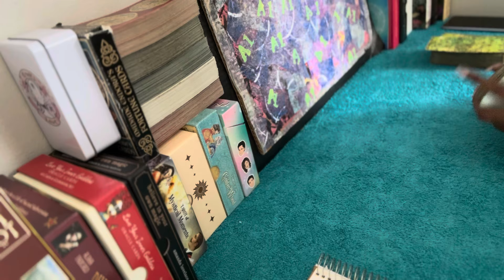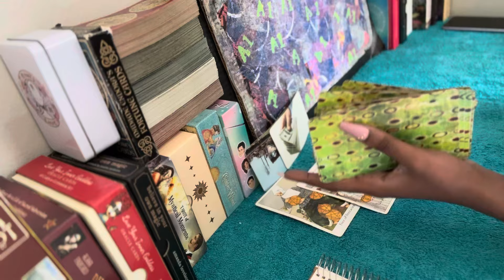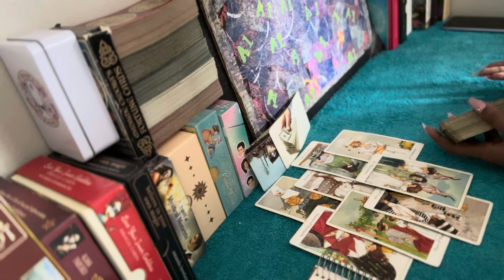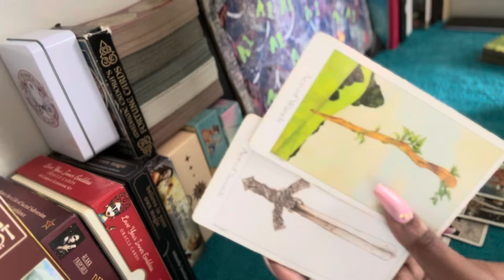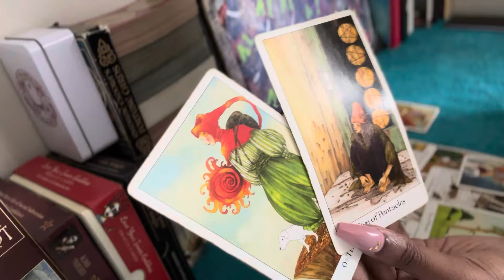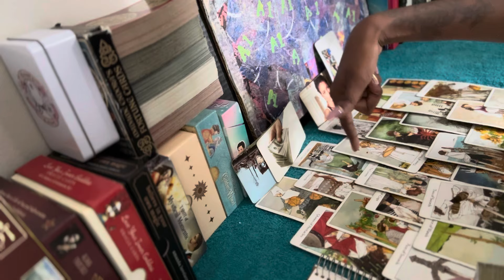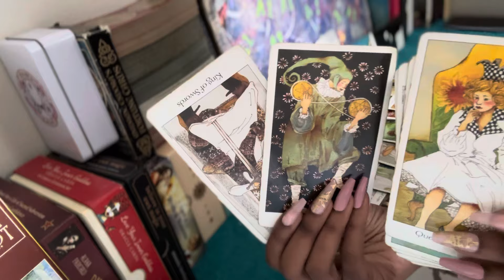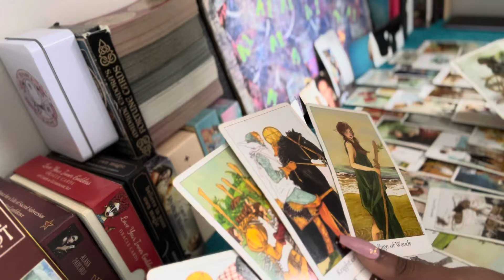Aries ♈️ - Caught in their storm 🌪️ of lies 🎭| JUNE 2024